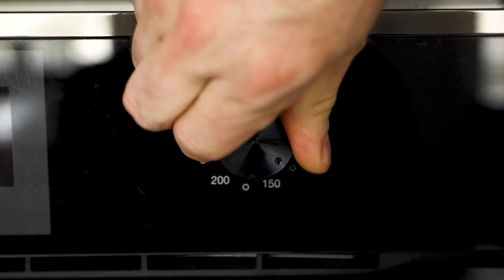Rohlik.cz | Kantýna | Trhané hovězí